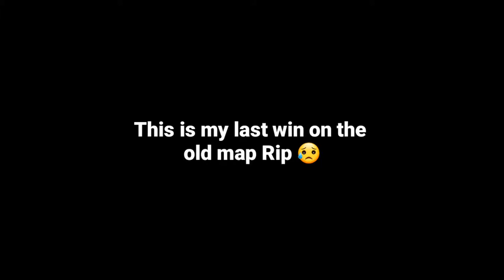A Tribute To The Old Map (My Last Win) (Creative destruction)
This is a tribute to the fallen map we lost such shame i really liked it! This was my last win on the classic map not that anyone cares...!